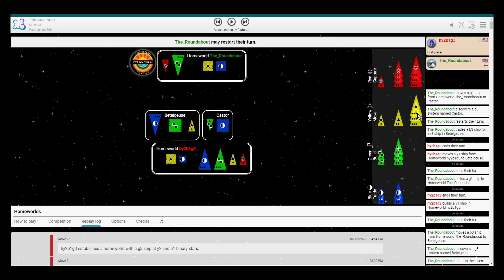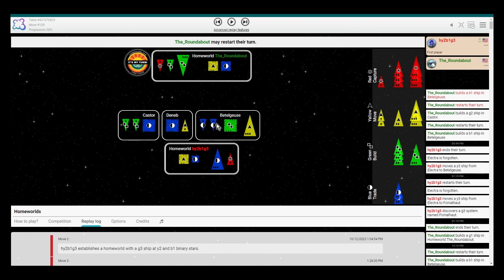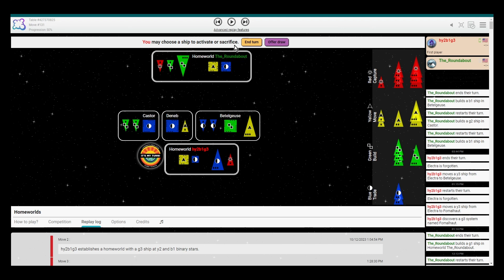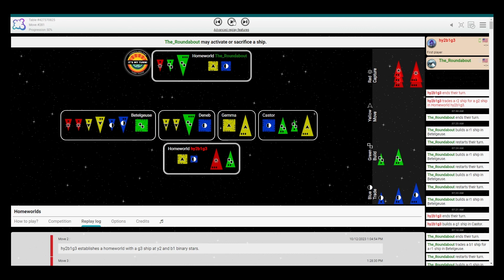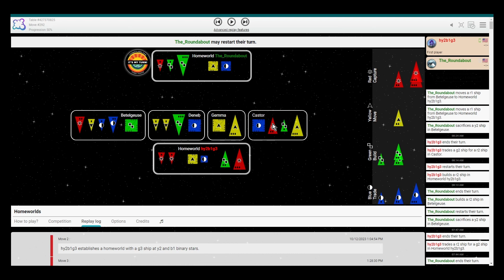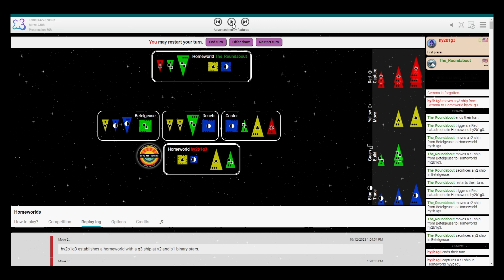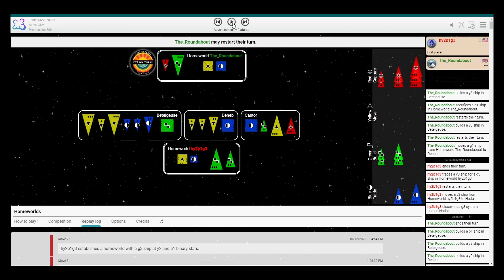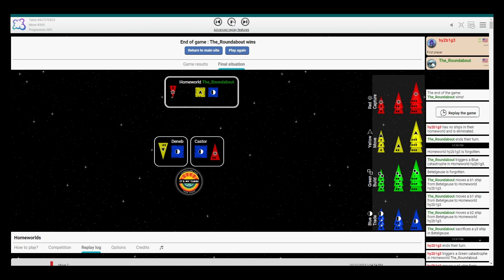The tiebreaker! - hy2b1g3 vs The_Roundabout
Replay

If you'd like to buy me a sandwich through Ko-Fi, you can do that here (If you'd like to be credited on my supporter screen, let me know what to call you :-D )